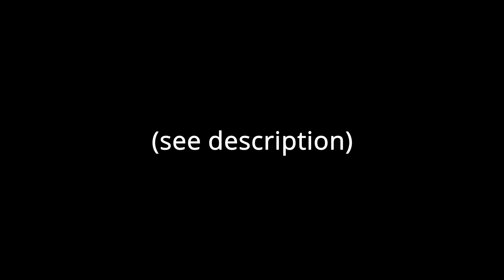A mech cluster with an EMI dynamo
For some reason, OBS didn't find my microphone on it's own like it has been doing in the past. So, here we go, another full session without my voice in it. I hope I have it fixed now, though.